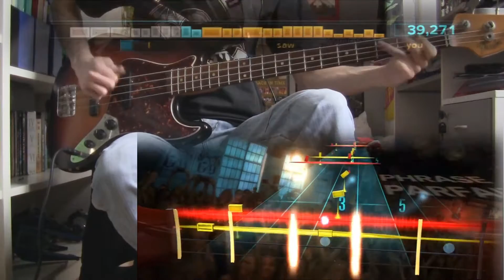Rocksmith The Strokes - Juicebox Bass DLC (Mastered) 99%